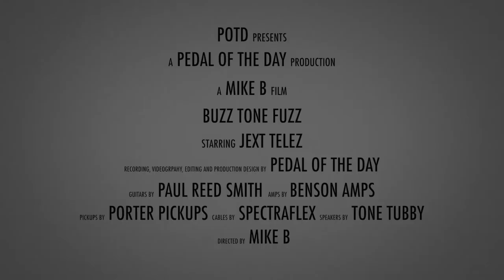Jext Telez Buzz Tone Fuzz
This is a demo video of the Buzz Tone Fuzz effects pedal from Jext Telez performed and produced by Pedal of the Day. for more effects pedal reviews and demos, and be sure to check out more of the videos here on our YouTube channel before you leave. Cheers!